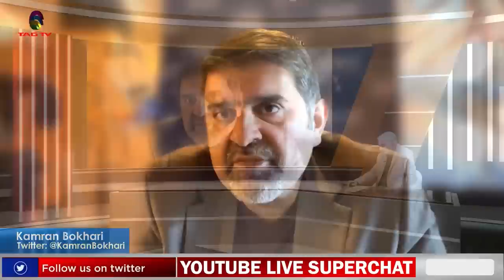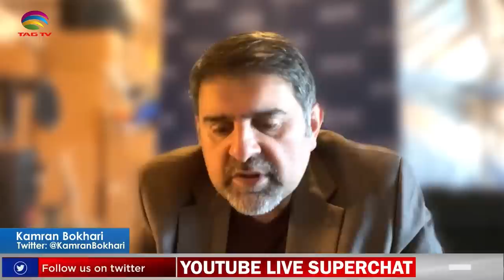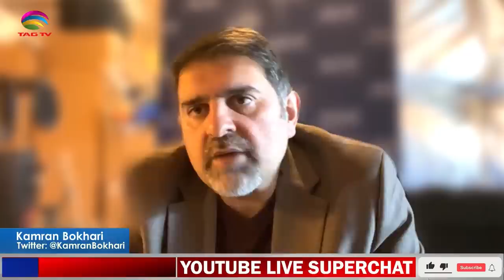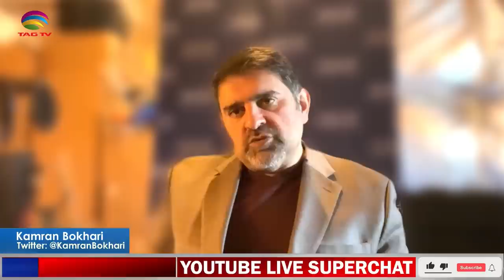What's the Purpose of Qamar Bajwa's visit to the USA, Is there any political trouble in Russia?